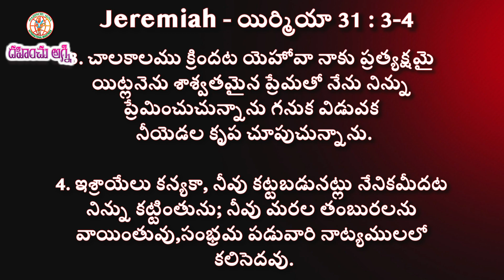అభిషేకించబడిన తర్వాత నీ జీవితం ఎలా ఉంటుంది | 13-10-2023 | Dr. Thomas Dahinchu Agni Rajahmundry